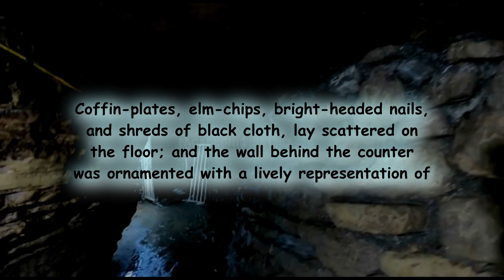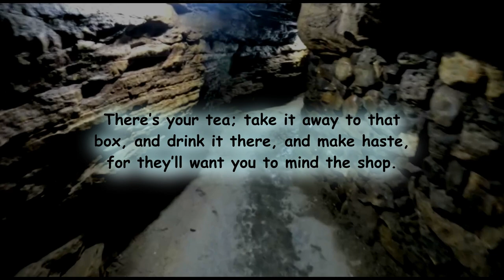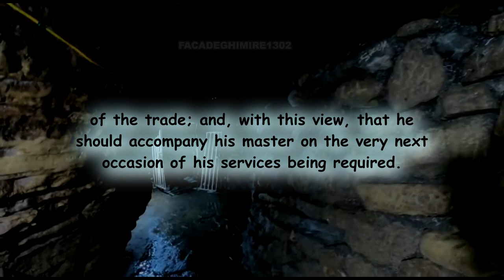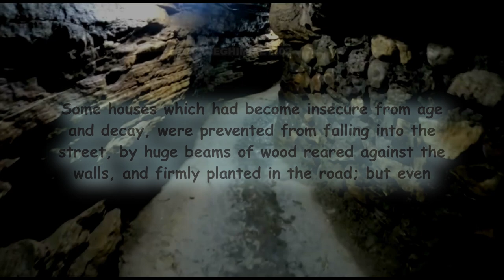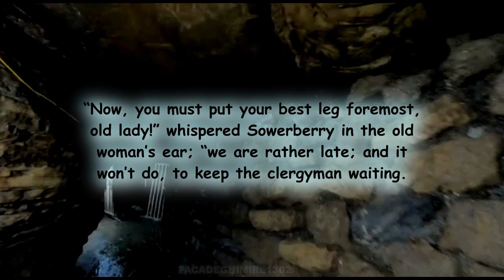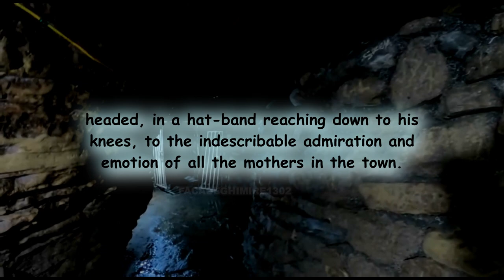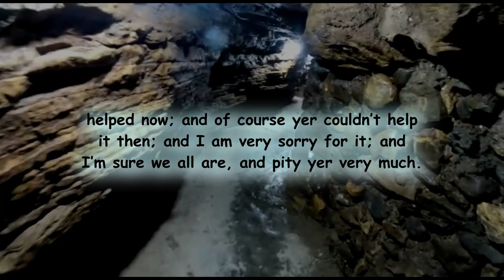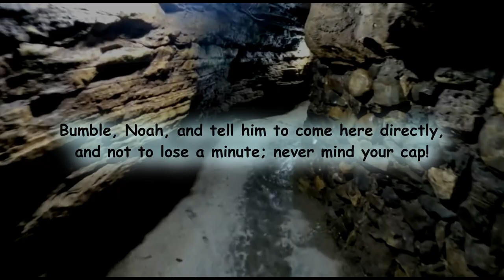Novel | Oliver Twist Novel by Charles Dicke-Chapter 5-6| listen English novel | audiobook | Roadtrip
requesting to open playlist for other chapter
Oliver Twist
Listen English novel | audiobook